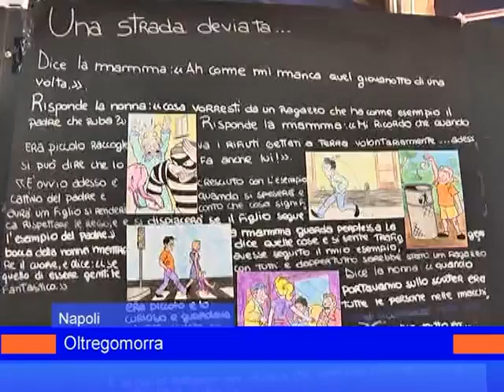oltregomorra 9 giugno